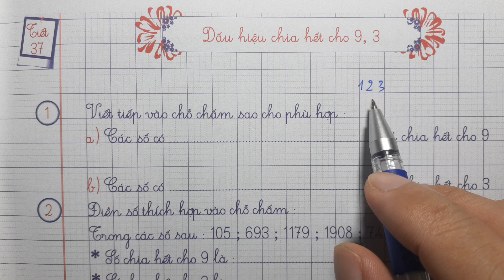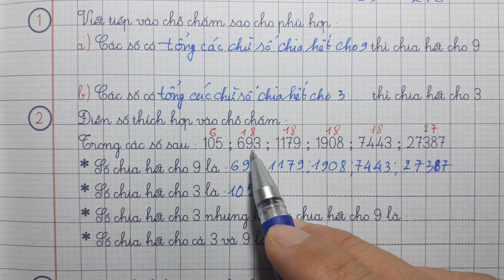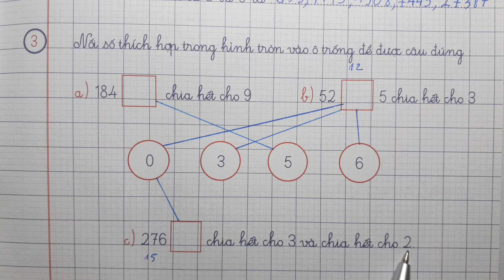LUYỆN TẬP TOÁN 4 GIẤY Ô LI Tập 1 Tiết 37 - DẤU HIỆU CHIA HẾT CHO 9 VÀ 3 - Thầy Nhựt TV